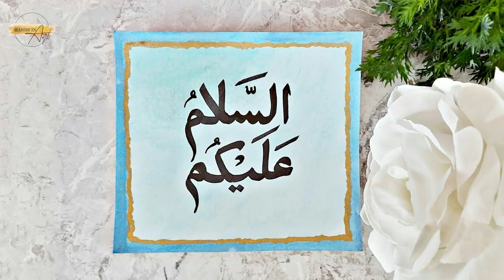Father And Daughter Read Kalma Viral Video | Green